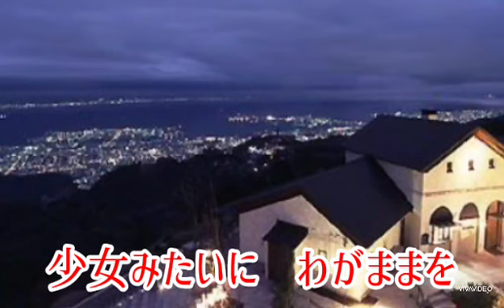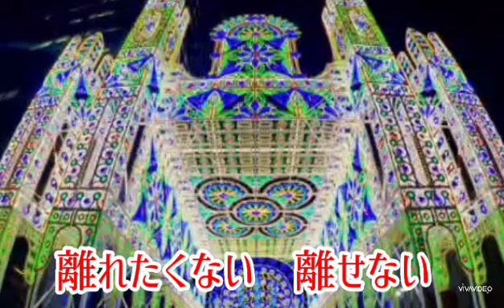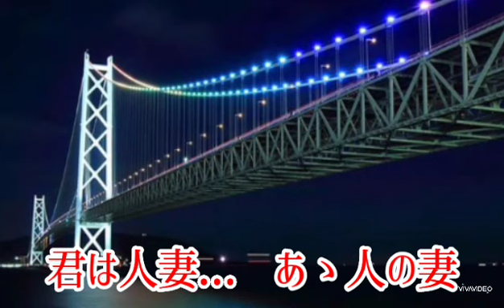【神戸北クラブ】加門亮/ cover by さだはるさん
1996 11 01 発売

今回、ゲストのさだはるさんが、去る 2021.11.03日の
響～歌の祭典で神戸北クラブを歌唱されましたのを
収録・編集させて頂きました🎵
さだはるさん、ご協力ありがとうございました🙇‍♂️